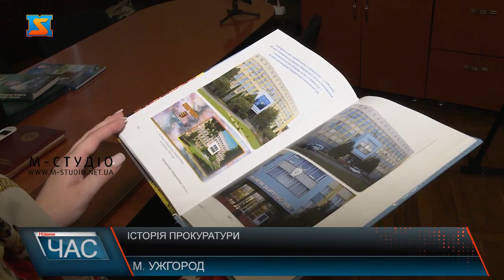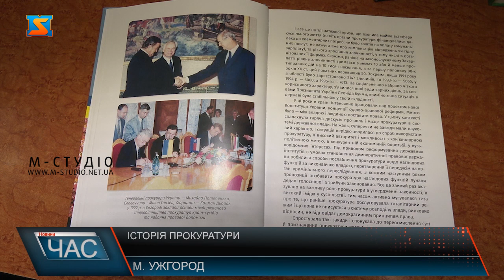Історія прокуратури. Презентували книгу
Нещодавно до дня працівників прокуратури та до 30-річчя органів прокуратури незалежної України в Ужгороді випустили унікальне видання – книгу про історію Закарпатської прокуратури.  У книзі підняли багато проблем з якими зіштовхуються працівники прокуратури у області, порівняли рівень злочинності у краї у різні роки. В основі звичайно розповіді про роботу сучасної прокуратури. Катерина Хижняк, розповідає, за ці роки прокуратура значно змінилася, і робота хоч не стала легшою та є не менш важливою, відмінностей є чимало.